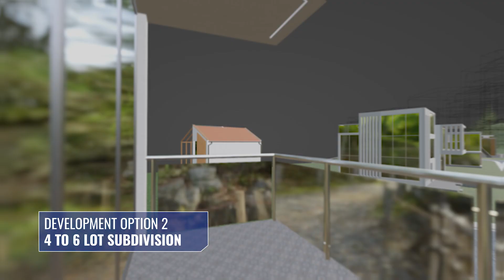Lot 17 – Riverside Drive 15 Acre Development Site Version 1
Development Option:
1. Single Home Occupying Entire Property
2. 4 to 6 Lot Subdivision
3. 14 Lot Subdivision
4. 2 Rental buildingds for Campilano University